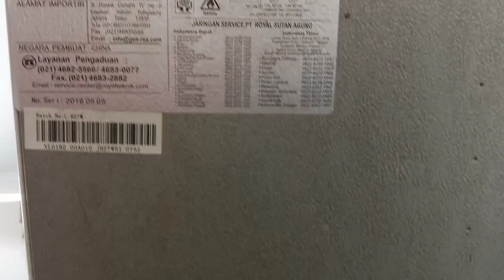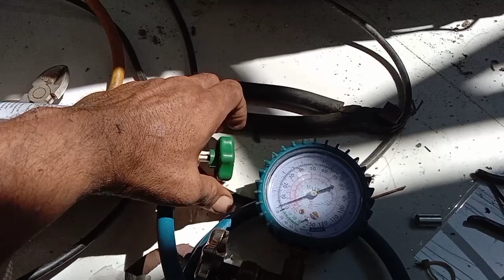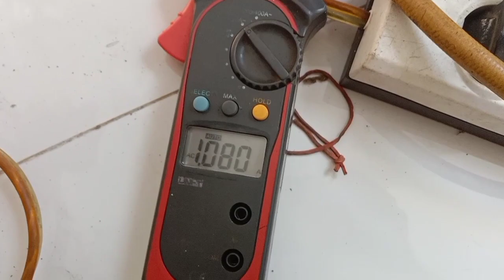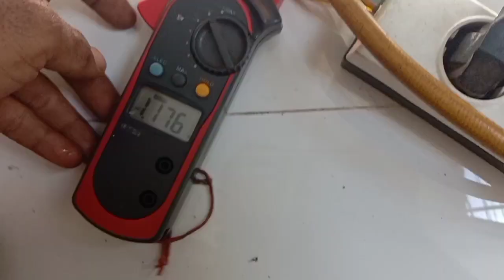Tutorial Perbaikan Showcase tidak dingin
Proses perbaikan showcase atau kulkas pendingin minuman yang tidak dingin akibat adanya kebocoran pipa yang menyebabkan freon habis terbuang.

Untuk info dan pemesanan part silahkan klik link produk/kunjungi toko online rekomendasi yang ada di bawah ini